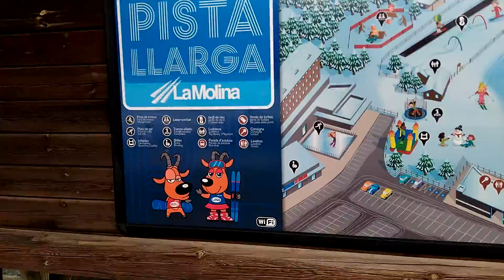Pytuka viajera en la estación de esquí, Pirineo Oriental, en el municipio de Alp, Cerdaña, Gerona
04/12/16
La está situada en el Pirineo Oriental, en el municipio de Alp, comarca de la Baja Cerdaña, provincia de Gerona, (España).
La Molina es una estación de esquí situada en la Sierra del Cadí. Tiene tres accesos por carretera:
    Carretera GI-400 desde la "Collada de Tosas" en la N-260 o desde Castellar de n'Hug en la BV-4031.
    También por la GI-400 o por la GIV-4082 desde el municipio de Das y el Túnel del Cadí en la C-16.
    Se puede llegar al Coll de Pal por la carretera BV-4024 desde Bagá en la C-16.
Además de los accesos por carretera cuenta con acceso mediante ferrocarril, en la línea de cercanías L'Hospitalet-Puigcerdá.
Las instalaciones de la estación de esquí se desarrollan ocupando las laderas norte y este de la montaña de la Tosa d'Alp (2.536 m) y norte, este y oeste del Puigllançada (2.409 m)
El dominio esquiable de esta estación es de 61 km repartidos en 54 pistas. También dispone de un gran Snowpark y del Halfpipe de mayores dimensiones en el Pirineo.
La Molina se encuentra junto a La Masella, que es otra de las más emblemáticas estaciones de esquí del Pirineo, con la que incluso llega a compartir alguna pista (Dues estacions). Esta proximidad facilita que desde hace unos años ambas estaciones tengan un acuerdo para la venta de un forfait conjunto llamado Alp 2500, que da acceso a las dos estaciones.
Servicios
La estación cuenta con varias áreas, provistas de diferentes servicios y/o actividades.
    Pista Llarga (1.700 m), acceso por carretera, aparcamiento, autobús, taxi, consigna, venta forfaits, alquiler equipos, cafetería, restaurante, tiendas.
    Fontcanaleta (1.700 m), acceso por carretera, aparcamiento, autobús, taxi, venta forfaits, alquiler equipos, cafetería, restaurante, tiendas.
    Telecabina (1.700 m), acceso por carretera, aparcamiento, autobús, taxi, consigna, venta forfaits, alquiler equipos, cafetería, restaurante, picnic, información, centro médico, tiendas.
    Roc Blanc (1.750 m), acceso por carretera, aparcamiento, venta forfaits, cafetería, aseos.
    Alabaus (1.825 m), acceso por carretera, aparcamiento, venta forfaits, cafetería, aseos.
    Coll de Pal (2.100 m), acceso por carretera, aparcamiento, venta forfaits, cafetería, aseos.
    Costa Rasa (2.050 m), cafetería, restaurante, SOS, aseos.
    Niu de l'Aliga (2.535 m), cafetería, restaurante, aseos, vista panorámica. Se trata de un refugio de montaña guardado, donde incluso se puede pernoctar.
Actividades en invierno
Aparte de la práctica del esquí alpino, se pueden realizar otras actividades:
    Excursiones en máquinas pisanieves (Fontcanaleta).
    Excursiones en moto de nieve (diurnas y nocturnas en Alabaus).
    Mushing, trineos tirados por perros (Telecabina).
    Excursiones con raquetas de nieve (Telecabina/Tosa d'Alp)
    Tubbing (Telecabina y Coll de Pal).
    Pista de trineos (Pista Llarga).
    Cena y descenso a la luz de la luna (Telecabina/Niu de l'Aliga y Costa Rasa)
    Descenso nocturno con antorchas.
    Excursiones de marcha nórdica (diurnas y nocturnas).
    Excursiones en segway.
    Paseo en telecabina.
    Buceo en lagos con aguas heladas (Costa Rasa y Alabaus).
    Parque de aventura en los árboles (Telecabina).
    Gimnasio para la práctica del fitness.
    Parque ARVA, prácticas de rescate de víctimas enterradas por aludes (Telecabina).
    Circuito termal (Pista Llarga).
    Láser tag.
    Bowling (Fontcanaleta).
    Terraza Chill out (Tarde/noche en Costa Rasa).
Personas con diversidad funcional
La Molina tiene en cuenta las necesidades de las personas con discapacidades físicas, por lo que cuenta con unas instalaciones especialmente adaptadas para facilitar la estancia y la práctica del esquí alpino adaptado.
    Centro deportivo adaptado (1.700 m): Aparcamiento, venta de forfaits, restaurante con autoservicio, aseos, alquiler de material, ascensor a pistas, enlace con estación de ferrocarril.
    Dispone de aparcamientos con plazas adaptadas en los núcleos Telecabina, Fontcanaleta, Pista Llarga, Roc Blanc, Alabaus y Coll de Pal, es decir, en todos los núcleos con acceso por carretera.
    Aseos adaptados en núcleos Telecabina y Costa Rasa.
    El telecabina de la Tosa y la red de telesillas (especialmente los desembragables), hacen que las instalaciones de transporte sean fácilmente accesibles.